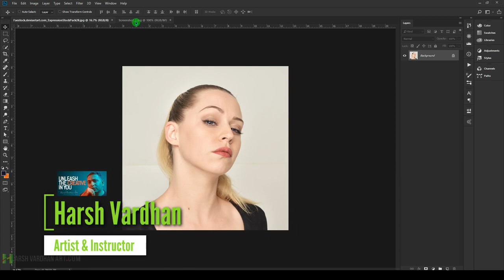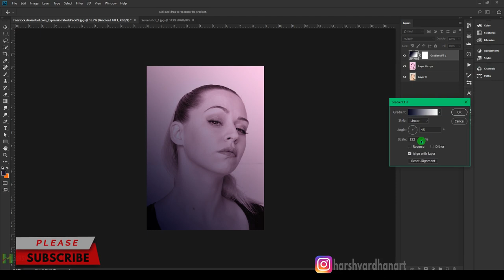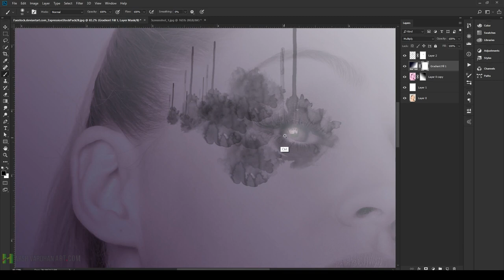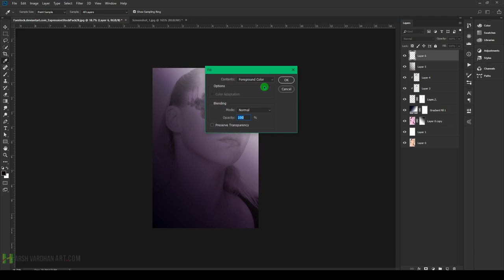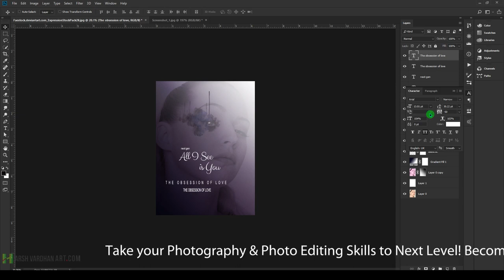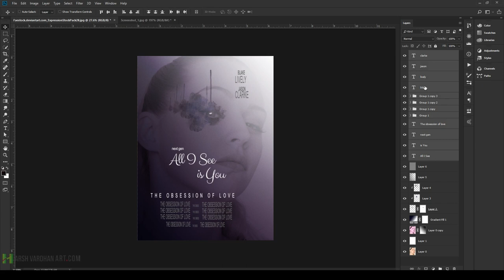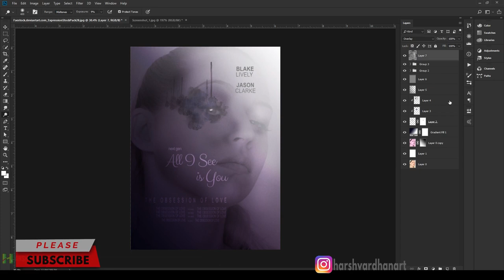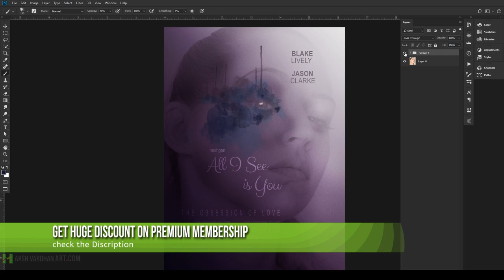Movie Poster in Photoshop Tutorial- All I see is you Movie Poster Design in Photoshop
Become Premium Member to Access all Premium Training Tutorials+ Photoshop Action+Images Overlays+Presets

The techniques which you are going to learn from this tutorial are really helpful not only for the photo manipulation purpose but for day to day editing as well.

I hope you will learn something useful from this Photoshop Tutorials in Adobe Photoshop.
DOWNLOAD THE EXERCISE FILES: -

Nikon AF-S DX Nikkor 35mm f/1.8G Prime Lens for Nikon Digital SLR Camera

Nikon AF-S Nikkor 50mm f/1.8G Prime Lens for Nikon Digital SLR Camera

Nikon AF-S Nikkor 85mm F/1.4G Prime Lens for Nikon DSLR Camera

Sigma 35mm F/1.4 DG HSM Art Lens for Canon DSLR Cameras

Canon EF 50mm F/1.4 USM Prime Lens

Canon EF 85mm f/1.8 USM Prime Lens for Canon DSLR Camera